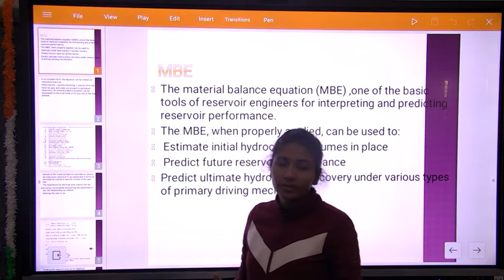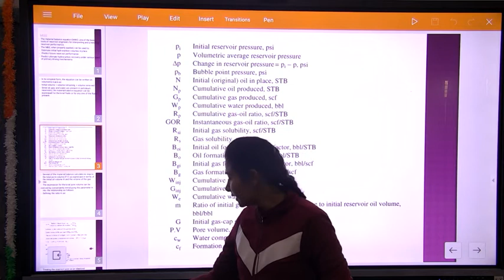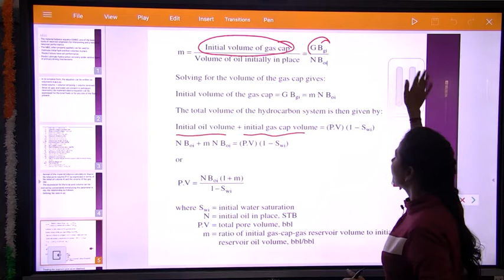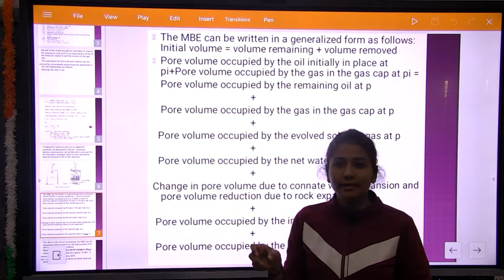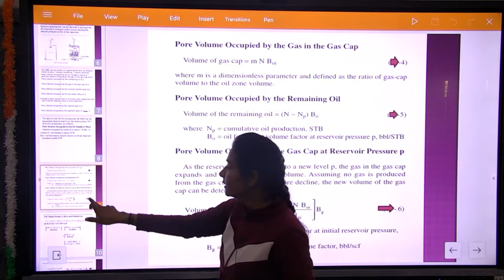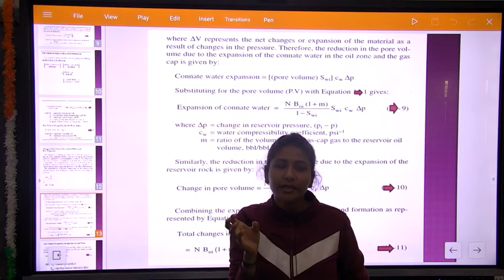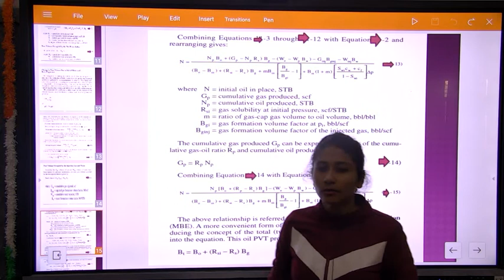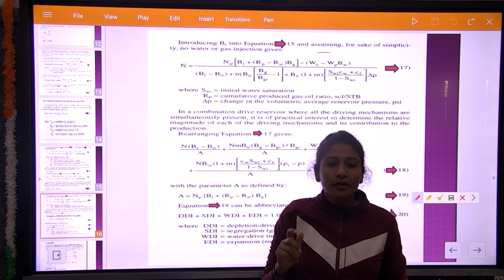Material Balance EquationII RESERVOI ENGINEERING -II II 5TH SEM PE